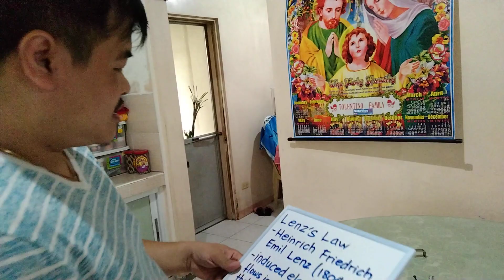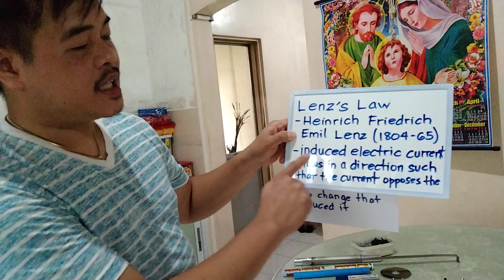Episode 108 - Lenz's Law / Eddy Current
Lenz's Law - discovered by a Russian scientist Heinrich Friedrich Emil Lenz (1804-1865) stated that induced electric current flows in a direction such that the current opposes the change that induced it.

Ingat po and God bless.